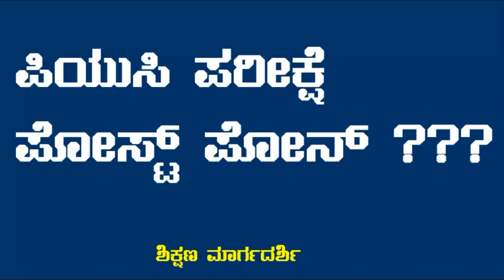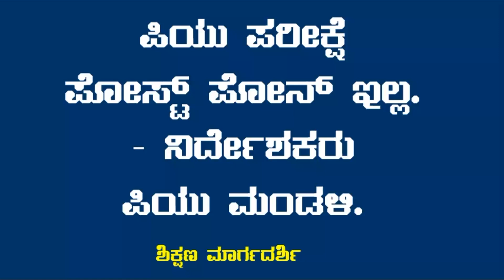PU EXAM 2020 POST PONE???